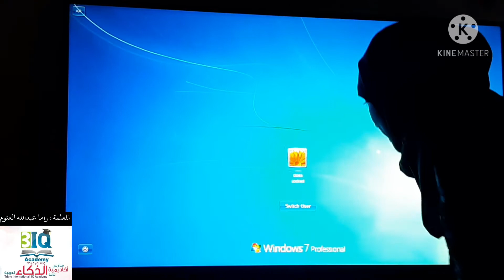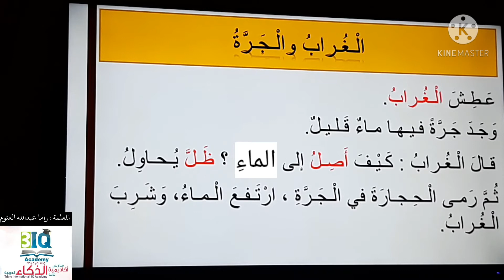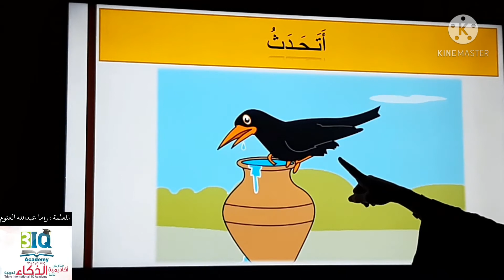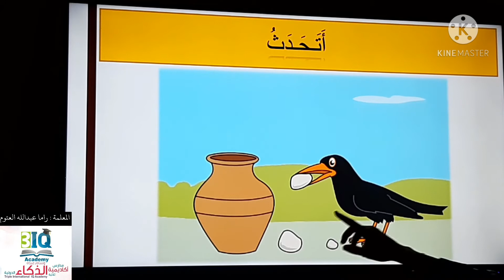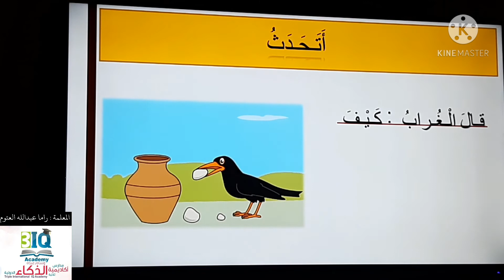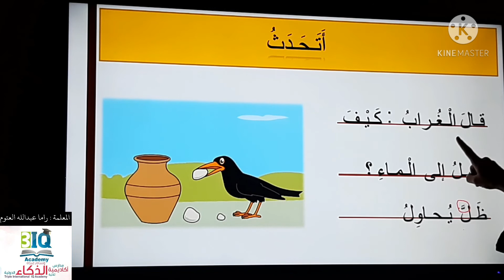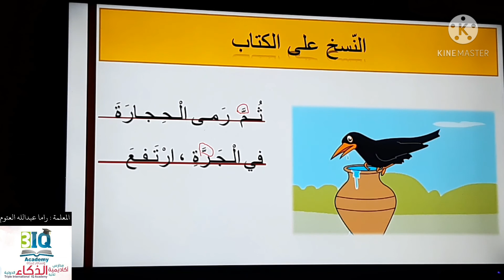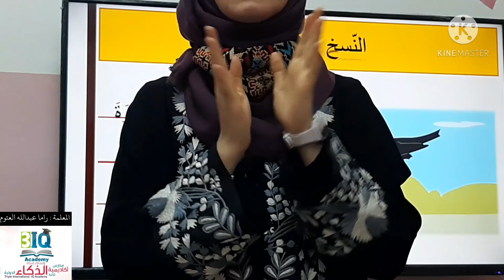الغراب والجرة (محادثة / نسخ على الكتاب ) للصف الأول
لغة عربية / نسخ على الكتاب